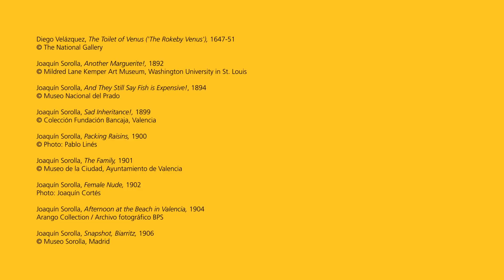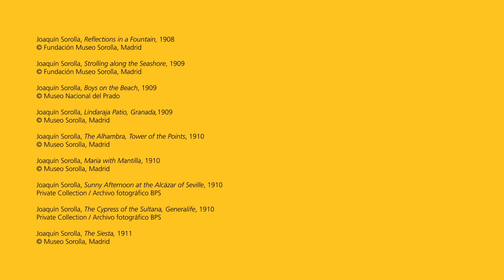Sorolla: The technique of a master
Famous for his technical virtuosity; his expert brushstrokes that capture the fleeting effects of light, we take a look at key aspects of Sorolla's technique.

Plan your visit to 'Sorolla: Spanish Master of Light'
18 March - 7 July 2019
The Sainsbury Wing
Book tickets online and save. Members go free